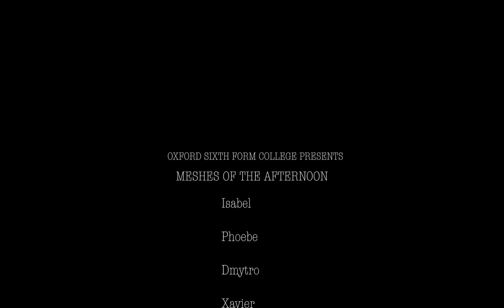Oxford Sixth Form College Workshop 1: Meshes of the Afternoon